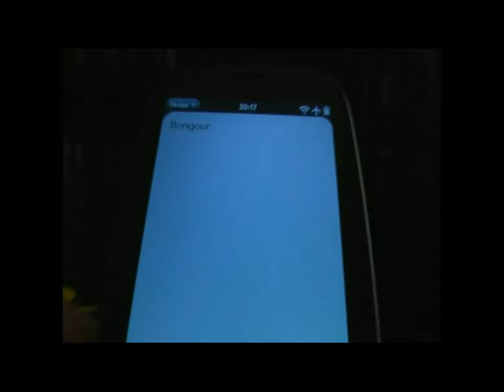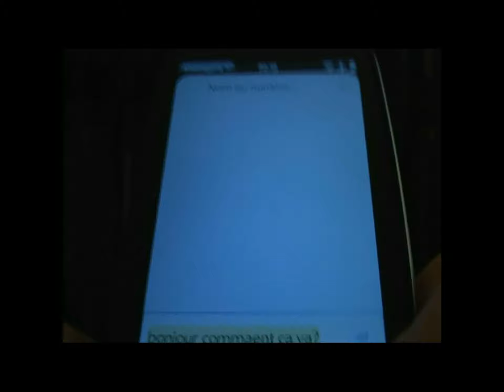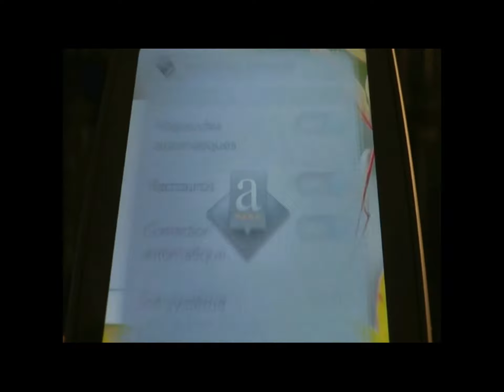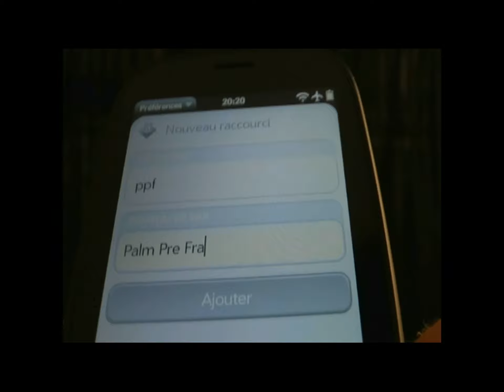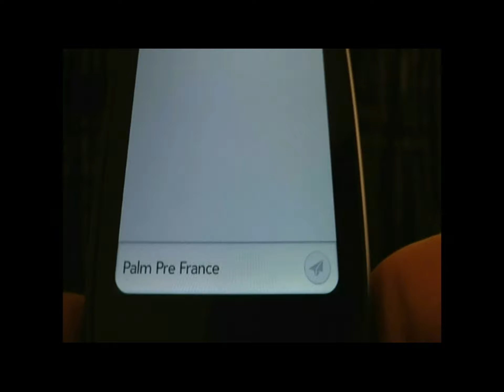Palm Pre 2 - text assist